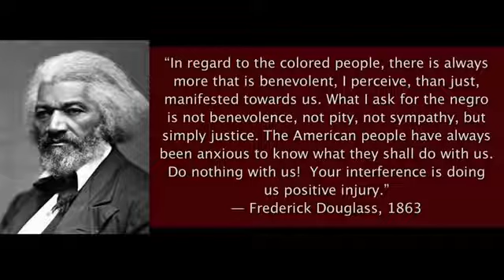Stop interfering with black America - Frederick Douglass /// Shelby Steele